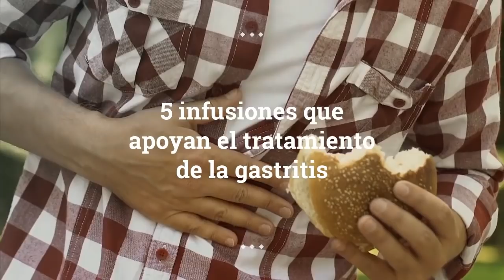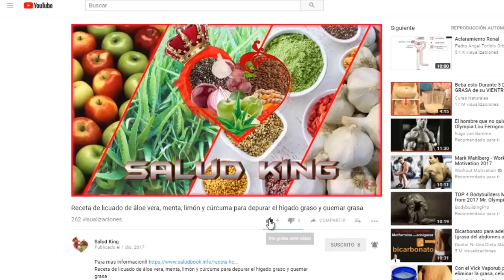5 Infusiones que apoyan el Tratamiento de la Gastritis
5 infusiones que apoyan el tratamiento de la gastritis

El tratamiento de la gastritis puede variar en función de su severidad. Sin embargo, se pueden tener en cuenta algunos remedios herbales complementarios que ayudan a minimizar sus síntomas.

El tratamiento de la gastritis puede incluir algunos medicamentos como los antibióticos, inhibidores de la bomba de protones o antiácidos. Asimismo, debe introducir cambios en la dieta y en el estilo de vida.

 ¿Sabías que también puedes complementarlo con infusiones medicinales?

Gracias a las propiedades de algunas hierbas y especias, las infusiones resultan ser un buen remedio para minimizar muchos de sus síntomas. De hecho, son la mejor opción en los casos leves de esta enfermedad, ya que, al ser de origen natural, tienen menos efectos secundarios.

¿Qué es la gastritis?

La gastritis es una enfermedad que se desarrolla por una inflamación del revestimiento del estómago. Puede ser aguda o crónica, dependiendo de su causa o de la durabilidad de sus síntomas. A menudo está causada por la infección de la bacteria H. pylori.

Sin embargo, también podría estar relacionada con el consumo excesivo de bebidas alcohólicas, uso prolongado de medicamentos antiinflamatorios no esteroides (AINE), estrés o consumo de tabaco, entre otros.

La afección cursa con síntomas como indigestión, náuseas, vómitos y sensación de saciedad. En casos más graves, como la gastritis erosiva, también es posible experimentar síntomas como heces negras o alquitranadas, vómitos con sangre, inflamación y molestias abdominales severas.

Infusiones medicinales para el tratamiento de la gastritis